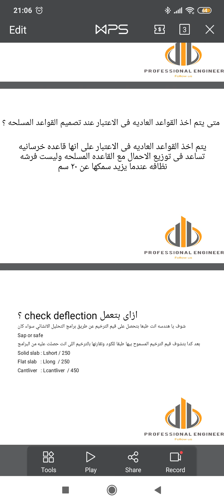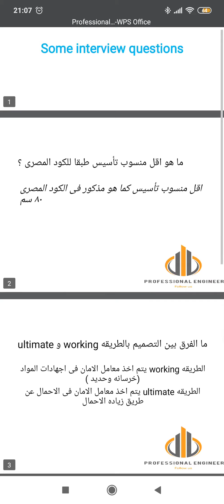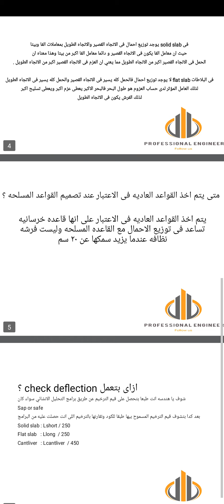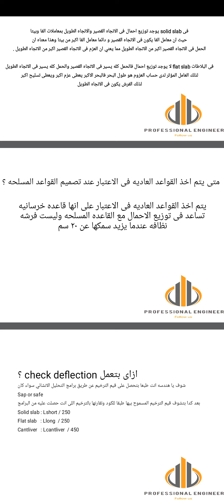كيفيه عمل check deflection للبلاطات والكوابيل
Civilmahmoudmehany.blogspot.com

رسم كروكي قطعه الأرض
مساحه قطعه الأرض
رسم plan معماري وإنشائي سريعا
خطوات التصميم والتنفيذ
توقيع المحاور
وظيفه المحاور
خطوات تنفيذ الريجه
خطوات تنفيذ الريجه cad 3d
حدود الريجه
استقامة اضلاع الريجه
ميزان الزنبه
الزوايا-الريجه-الخنزيرة
شريط الأبعاد
خيط محاور الريجه
تقويه الريجه
خطوات تنفيذ القواعد العاديه
نجاره القواعد
تقويه القواعد العاديه
تقويه القواعد العاديه cad 3d
ضبط منسوب صب القواعد العاديه
تعديلات فى القواعد العاديه
الردم بين القواعد العاديه
اللبشه العاديه
خطوات تنفيذ القواعد المسلحه
توشح القواعد المسلحه
صندقه القواعد المسلحه
تقويه القواعد المسلحه
انواع القواعد المسلحه
حدادة القواعد 1
حدادة القواعد 2
حدادة القواعد 3
حدادة القواعد 4
حدادة السملات-خطوات تنفيذ السملات
حدادة السملات-وظيفه السمل والشداد والفرق بينهما
حداده السملات 2
حداده السملات-الرئيسي والثانوي-البدايه والنهايه
حدادة السملات الوصلات
حدادة السملات
حدادة السملات الأخطاء
الحطط وظيفتها وأنواعها والفرق بينهم
حساب الحطه الحديد
خطوات تنفيذ الحطه الحديد cad
خطوات تنفيذ الحطه الحديد cad 3d
نجارة الحطه الحديد
حدادة أشاير القواعد المسلحه
خطوات تنفيذ الأعمدة
النظافه والتخشين
الشدة الخشبيه للأعمدة
نجارة الحطط  الحطه الحديد
تقويه الأعمدة
منسوب صب الأعمده
العمود الدائري
نجارة الحطط
خطوات التنفيذ cad 3d
خطوات توقيع الحطط
الحطه الثابته
حساب المسافات بين الحطط الحديد
حساب المسافات بين حطط التجليد
ملخص حساب الحطط
لوحه الحطط
توقيع اعمده الدور المتكرر 3d
ملاحظه توقيع اعمدة الدور المتكرر
خطوات تنفيذ حدادة الأعمده
طول الأشاير وإستعدالها
تكثيف الكانات
الأولزوم والرباط
الكانه العيون والطايره
زرع الأعمدة نقل الأحمال
الشدة الخشبيه للأسقف
وصلات العروق
الشرب المنسوب
خطوات شد باكيه واحدة
خطوات شد الكمر cad 3d
توقيع قاع الكمر
توقيع الكمر cad 2d
توقيع قاع الكمر cad 3d
خطوات تنفيذ الشدة الخشبيه للأسقف cad 3d
التطبيق
تقويه السقف
فك الشدة الخشبيه للأسقف
Slab on grade
قص الأعمدة 1
قص الأعمدة 2
Post tention
Flat slab 1
Flat slab 2 الغطاء الخرساني
Flat slab 3 الكراسي
Flat slab 4 مكان الحديد الأضافى والوصلات
Flat slab 5 الوصلات
Flat slab 6 الحديد الأضافى
Flat slab 7 الكمر الدائر والمدفون والفواتير
Flat slab 8 drop banel
اللبشه المسلحه
مكان الوصلات والحديد الأضافى فى اللبشه
الهوردى hollow blck
حداده solid slab-خطوات تنفيذ الكمر
حدادة solid slab الكانات
حدادة solid slab الحديد السفلي الساقط والنشر او التعليق
خطوات solid slab حداده 3d 111 تنفيذ حدادة السقف
خطوات solid slab حداده 112 3d
خطوات solid slab حداده 113 3d
السلالم فكرة بادي السلم
حداده السلم أشاير البادي طرف الرباط
حدادة السلالم المقص
حدادة السلالم الكرفته
حدادة السلم سن منشار
درج السلالم
السلم الدائري
السلم الطائر والمروحة
السلالم الدرجه الكدابه للتشطيباتمحمد ابو الوفا
نتيجة الدبلومات الفنية 2019 برق